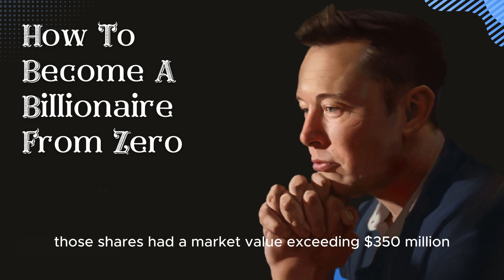HOW TO BE A BILLIONAIRE Proven Strategies From The Titans Of Wealth By MARTIN FRIDSON - BOOK SUMMARY